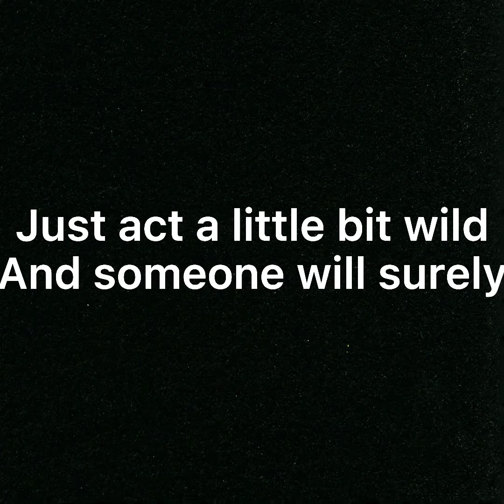Candle Queen || Celestia Ludenburg / Taeko Yasuhiro edit